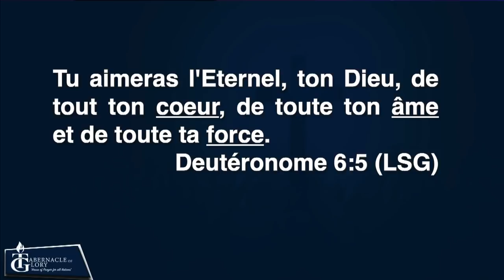Pasteur Grégory Toussaint | Aimer Dieu Par Nos Pensées | Message Complet